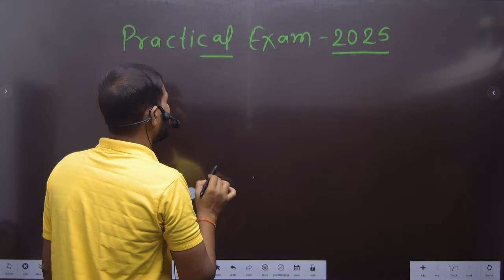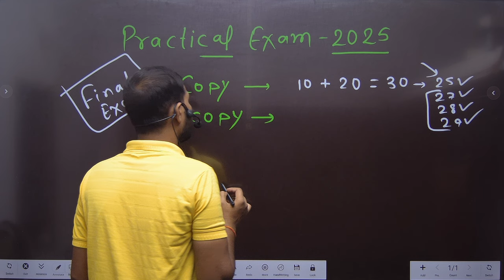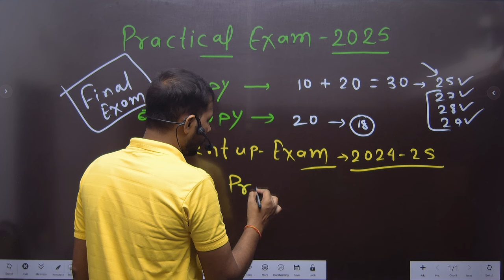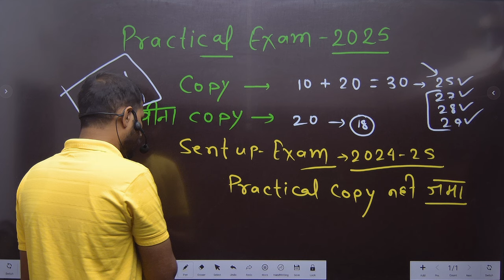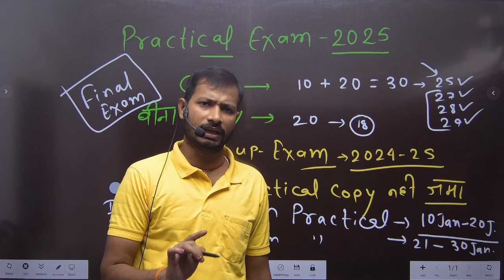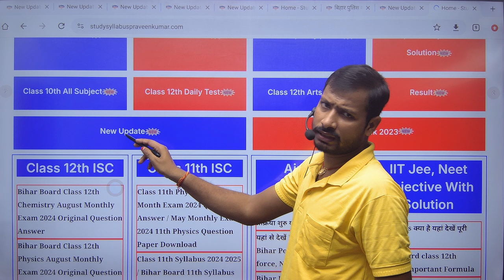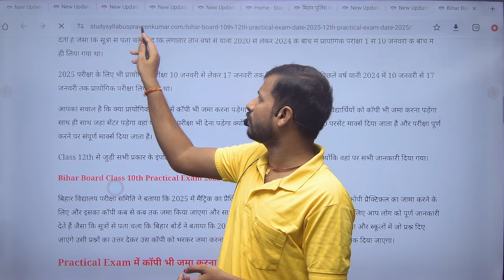Bihar Board 12th 10th Practical Exam Date 2025 | Sent Up Exam Date 2025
12th 10th Sent up exam Date 2025
Sent up exam 2025 Ka kab hoga
Bihar Board Sent Up Exam Date 2025
12th Practical Exam Date 2025
Bseb 12th 10th Exam Date 2025
Sent Up Exam (जाँच परीक्षा) Date 2025 Bihar Board
Sent Up Exam Me Question कहाँ से पूछता है 2025
Sent Up Exam Date 2025 Bihar Board
Dummy Admit Card 2025 kab ayega
Sent up Exam kab hoga 2025
Sent Up Exam Date 2024 25 Matric Inter
Bihar board 10th 12th Sent Up Exam Date 2025
12 sent up 2025
Bihar Board 2025 Dummy Admit card Kab tak ayega
Sent up exam 2025 kab hogi
 बिहार बोर्ड मैट्रिक इंटर 2025 सेंट अप एग्जाम कब तक होगा

bihar board matric sent up exam 2024 bihar board inter sent up exam 2024
bseb 10th 12th sent up exam routine 2025
 Bseb class 10th sent up exam 2024 date
Bseb matric sent up exam 2024 routine
Bseb inter sent up exam 2024 routine
Bseb class 12th sent up exam date 2024
Bihar board matric sent up exam 2024 kab hoga Bseb inter sent up exam 2024 kab hoga
Bihar Board 12th arts sent up exam time table 2023, Bihar Board 12th science sent up exam 2023 routine, Bihar Board 12th Sent UP Exam Date 2023 commerce,
bihar board matric inter sent up exam date 2024 bihar board matric sent up exam 2024
bihar board inter sent up exam 2024 bseb 10th 12th sent up exam routine 2024
12th Sent up exam time